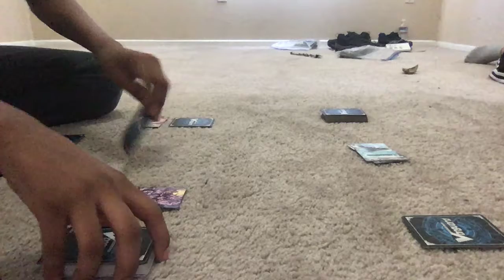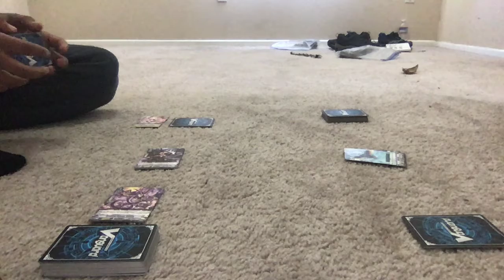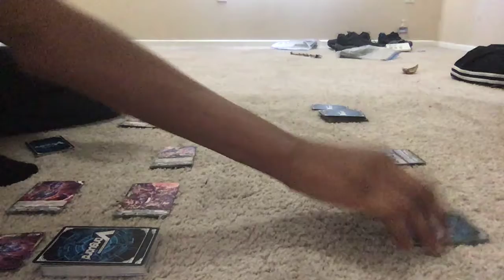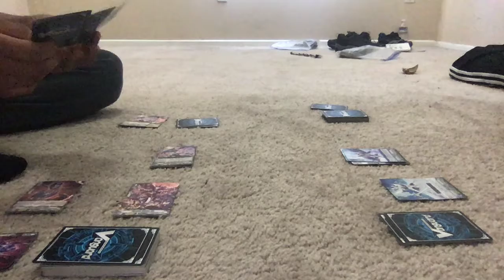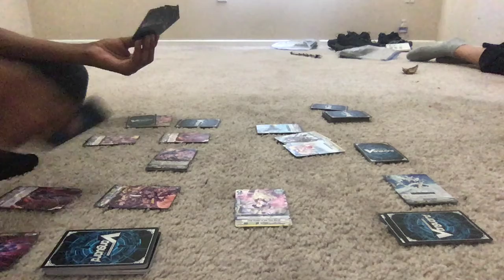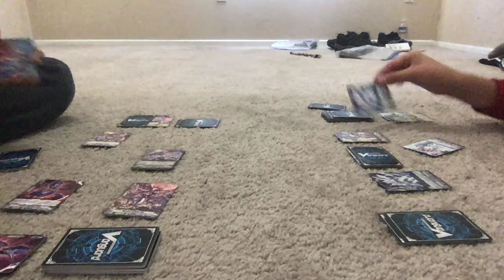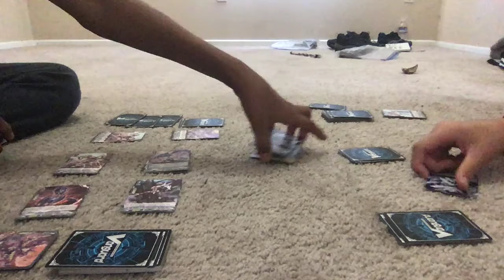Force vs Force: Alfred vs Greion: Game 1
Hey guys, its Vanity Ezel and ET back at it again with another Cardfight vanguard video. This time we see who's Force is better between Alfred and Greion. And this fight is probably the last one ET will have against each other for a while since I'm moving to Hawaii. Stand Up, Vanguard!